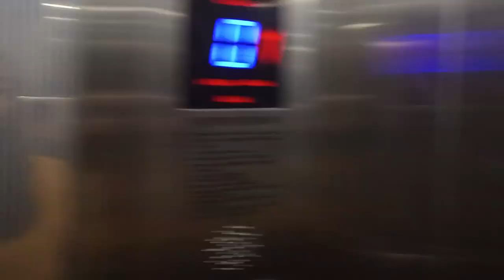A day with my bestfriend / Go Karting Vlog / Khushi Singh / Khush Khush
Hello Everyone!

Me and my girlfriend spend an entire day together and vloged it for you guys. I hope you enjoy watching it.

Please do not use any of my photos or videos without my permission.